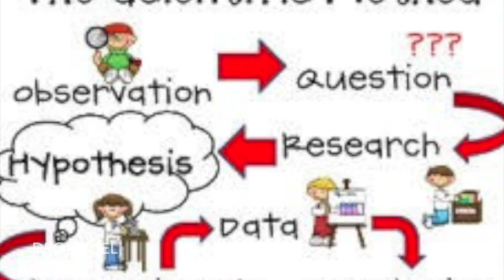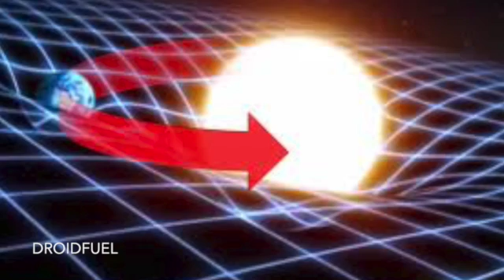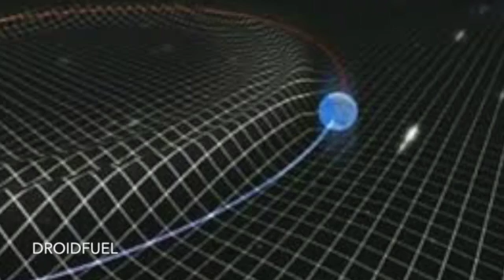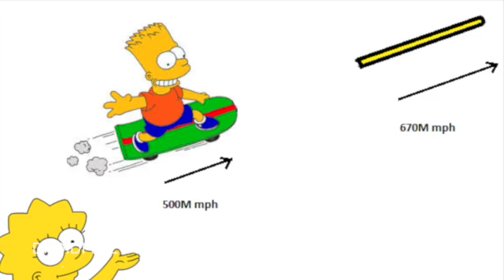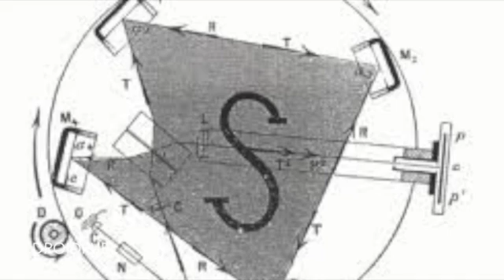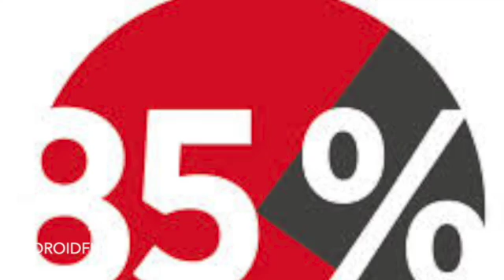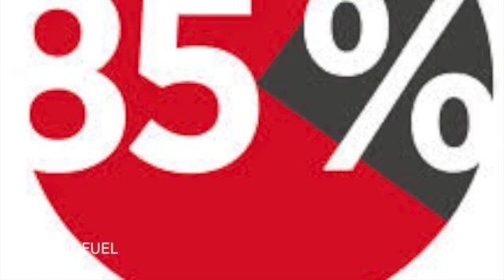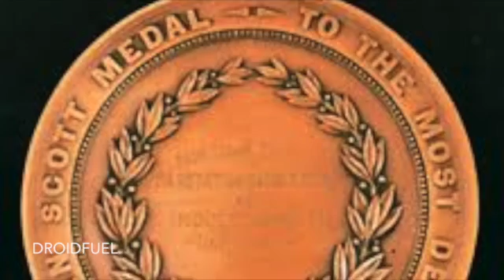Gravity is Fake! - (Relativity Hoax)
The Evolution of Gravity